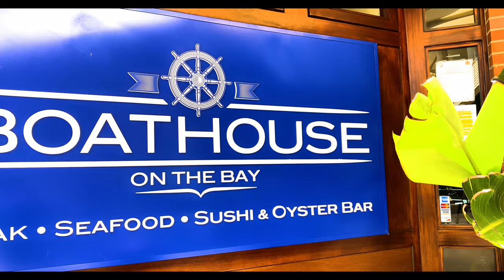The Boathouse on the Bay | Long Beach, California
Welcome to The Boathouse on the Bay, an upscale restaurant offering spectacular waterfront views and an amazing fine dining experience. The Boathouse on the Bay is situated on Long Beach Alamitos Bay and serves premium steaks and seafood classics along with sushi, sashimi, oysters and cocktails.  All steps from the Pacific Ocean in Long Beach California.